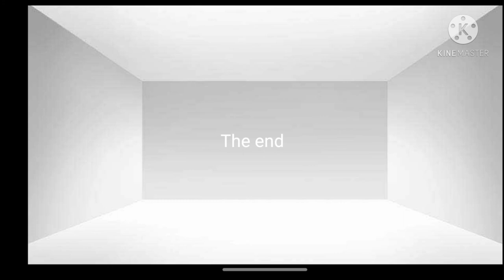Marco bodt Dies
2 of my characters belong to me The rest belong to Hajime Isayma and his entire crew